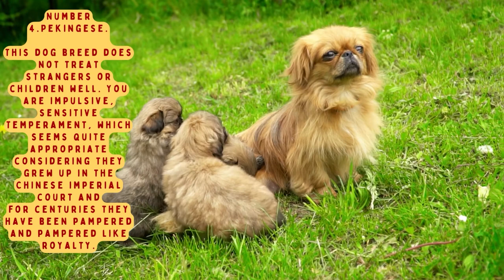Top 6 Dangerous Small Dog Breeds in the world | Dog show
Don't get me wrong that only large dogs can cause dog bite wounds.
When it comes to dog bite injuries, most people think of large breeds like Pitbull, German Shepherd, Rottweiler, and many more. Aggressive large dogs can indeed cause serious injury or even death due to their strength and size.
However, we also have cases in the news of a much smaller dog terrorizing entire communities.
The truth is that dogs of all sizes can become aggressive and cause injury. Here are 6 small dog breeds that are known to be particularly prone to bad behavior, including aggression and biting. If you come across one of these breeds, be careful not to provoke the dog in any way. Get started by knowing that if your dog bites through no fault of your own, you can legally hold the owner or driver responsible for your injury with the help of an experienced dog bite attorney.